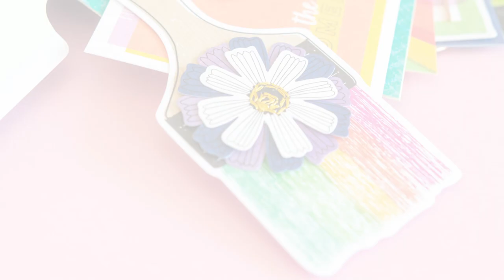Super Easy Tag Minialbum as a Birthday Card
Who wouldn't want a minialbum as a birthday card!
Tag minibook is always a treat to create, it's easy and simple - yet so pretty and definitely an eye catcher.
Follow me, my scrapbook themed posts and daily life in Instagram, too: @terhi_koskinen.

Terhi xx